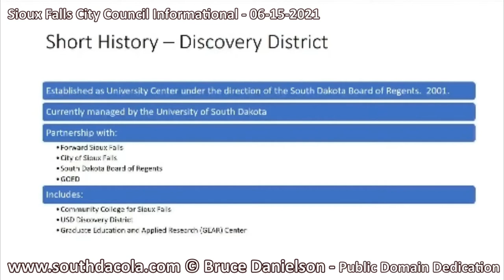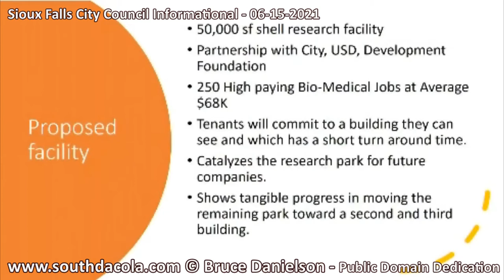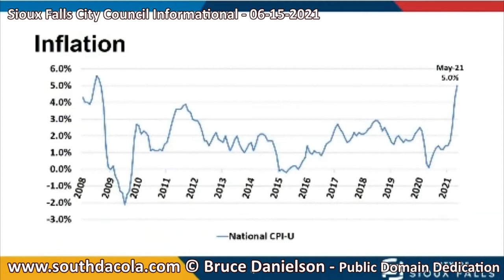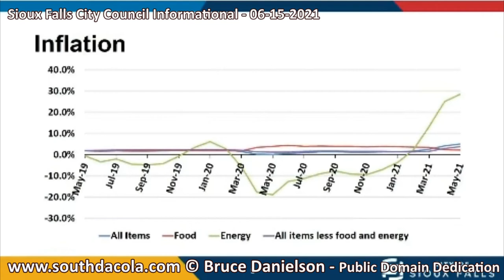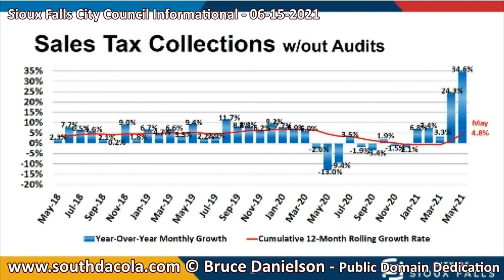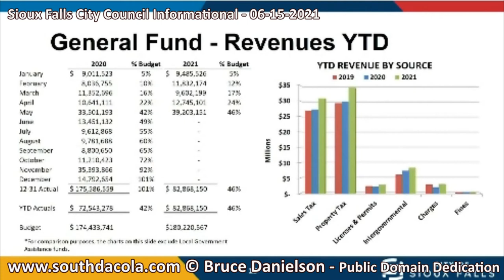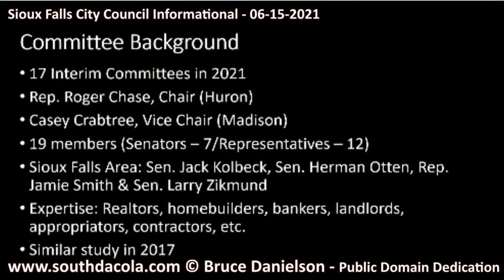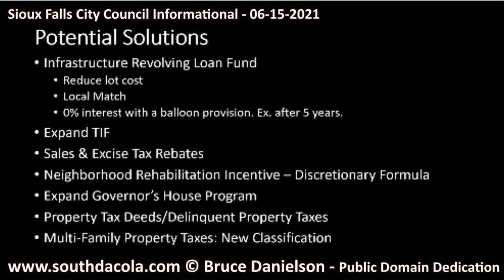2021-06-15 Sioux Falls City Council Informational Meeting